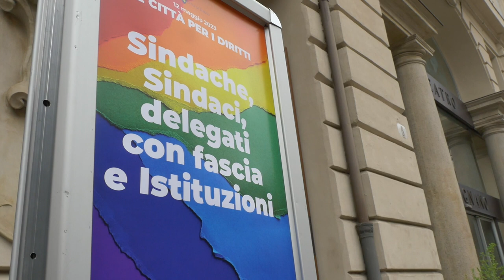Le città per i diritti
il 12 maggio i sindaci di tutta Italia sono arrivati a Torino, al tetro Carignano  per sensibilizzare sul vuoto normativo delle coppie omogenitoriali.
Ospiti speciali della società civile e dello spettacolo.